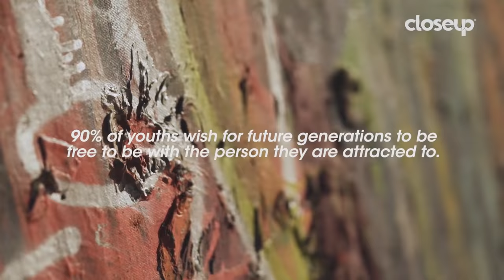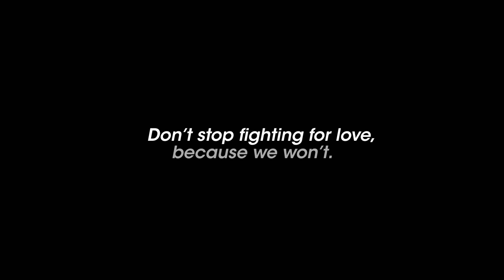Beauty & Norman | Closeup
Catch the story of how Beauty found not a Prince, but a King, in Norman.

Join Closeup in our movement to champion closeness of all kinds, and build a future where everyone can be FreeToLove.

Share your support: with the FreeToLove hashtag

ASC Ref No: U113P112318C